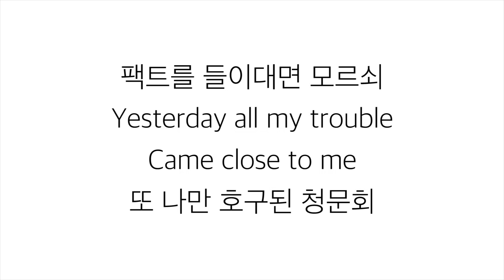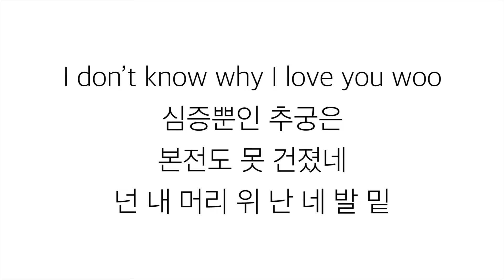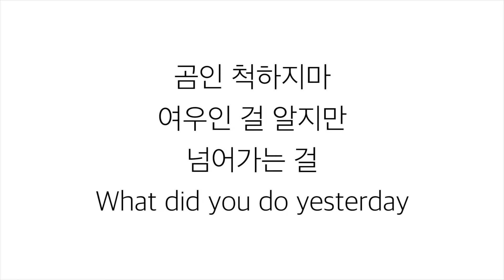블락비 [BLOCK B]－「YESTERDAY」가사 한국어 [LYRICS]